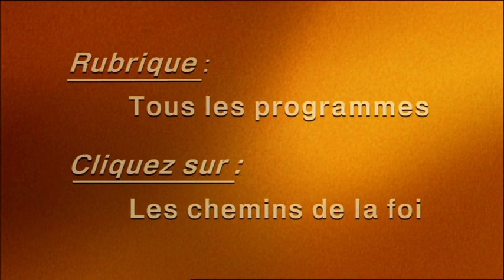Les 80 ans de la fondation de la paroisse Ste Nino de Paris (2 eme partie)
celebration en 2010 des 80 ans de la fondation de la paroisse orthodoxe Ste Nino de Paris.